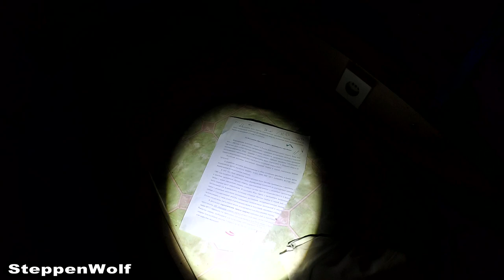Брошенная лаборатория / Криокапсулы / Токарный станок / Пробирки / И всё это в столовой...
Всем Привет!!!
В нескольких километрах от Московской области на берегу озера-накопителя находится брошенная гидробиологическая лаборатория. Ее создали для изучения влияния размножения рыб и других обитателей водоема.

Многие годы ученые ловили рыбу для исследования и пробывали скрещивать некоторые виды и вили научную работу. В конце 90-х лабораторию закрыли, и с тех пор здание стояло заброшенным. Канал «SteppenWolf» покажет Вам, как выглядит лаборатория в наше время.
Степные Волки это форум.
Добро пожаловать в нашу жизнь!!! Это простой Видеовлог людей, живущих в СВАО.